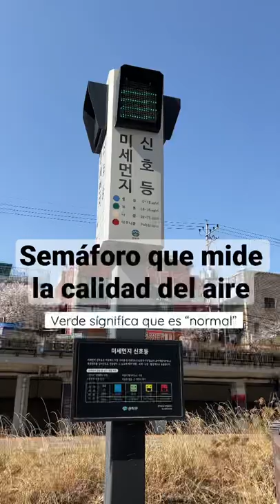Semáforo de aire 🚦